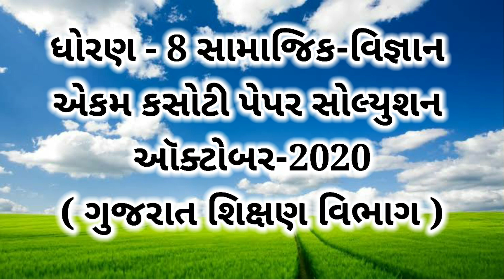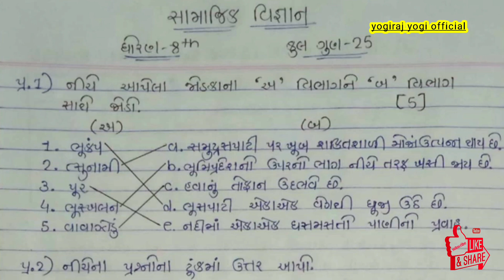Std.8 samajik vigyan ekam kasoti paper solution October 2020. dhoran 8 samajik vigyan paper solution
ધોરણ_8_સામાજિક_વિજ્ઞાન_પેપર સોલ્યુશન _oct_2020

Std.8 Samajik vigyan ekam kasoti paper solution October 2020. Dhoran 8 samajik vigyan ekamkasotipaper solution oct2020

એકમ કસોટી ધોરણ 8 સામાજિક વિજ્ઞાન પેપર સોલ્યુશન ઑક્ટોબર 2020. ધોરણ 8 સામાજિક વિજ્ઞાન એકમ કસોટી પેપર સોલ્યુશન  ડાઉનલોડ ઑક્ટોબર 2020.

ekam kasoti dhoran 8 social-science paper solution download October 2020. dhoran 8 samajik vigyan paper solution download October 2020. samajik vigyan dhoran 8 ekam kasoti paper solution download October 2020. samayik mulyankan kasoti dhoran 8 samajik vigyan paper solution October 2020.

એકમ કસોટી ધોરણ 8 ગણિત પેપર સોલ્યુશન ઑક્ટોબર 2020. ધોરણ 8 ગણિત એકમ કસોટી પેપર ડાઉનલોડ ઑક્ટોબર 2020.

ધોરણ_8_વિજ્ઞાન_એકમકસોટી_પેપર
ધોરણ 8 વિજ્ઞાન એકમ કસોટી પેપર ડાાઉનલો ઑક્ટોબર 2020. વિજ્ઞાન એકમ કસોટી ધોરણ 8 પેપર સોલ્યુશન ઑકટોબર 2020.

એકમ કસોટી ધોરણ 8 ગણિત  પેપર સોલ્યુશન ઑક્ટોબર 2020. ધોરણ 8 વિજ્ઞાન પેપર ડાઉનલોડ ઑક્ટોબર 2020

ekam_kasoti_pdf_download_2020

Ekam kasoti std. 3 to 12 paper download july ekam kasoti paper download. August ekam kasoti paper download. September ekam kasoti paper download. October ekam kasoti paper download.

એકમ કસોટી પેપર ડાઉનલોડ 2020.
ekam_kasoti_pdf_download_2020

📲👉pdf paper download October 2020

Ekam kasoti paper download. July ekam kasoti, August ekam kasoti, September ekamkasotipaper download

ekam_kasoti_oct_2020_time_table_change

ekam kasoti October 2020 Time-Table change
October 2020

Std.1 to 12 DD-GIRNAR Durdarshan live 20-10-20 program live. ડીડી ગિરનાર ચેનલ લાઈવ ધોરણ 1 થી 12 2020

Home learning activities DD-GIRNAR Durdarshan tv live channel Durdarshan gujarati tv live. Dhoran 1 dd girnar live. Std 1 dd girnar live.  Gujarati ankoni samaj. Gujarati ekda ni samaj. 1 thi 1

Std.10 Science ekam kasoti model paper solution October 2020. Dhoran 10 vigyan paper solution 2020.

ધોરણ_3_થી_8_ઑકટોબર_એકમકસોટી_પેપર_સોલ્યુશન_પ્રેક્ટીસ_પેપર ખાસ વિદ્યાર્થીઓની તૈયારી કરવા માટે ઉપયોગી થશે.

✅ધોરણ 3 થી 8 ઑકટોબર એકમ કસોટી પેપર સોલ્યુશન. પ્રેક્ટીસ પેપર ખાસ વિદ્યાર્થીઓની તૈયારી કરવા માટે ઉપયોગી થશે.

📲 *તમામ વિદ્યાર્થીઓ/વાલી સુધી ઝડપથી પહોચાડશો.*

📍 October 2020 ekam kasoti Time-Table 👆

ધોરણ 3 એકમ કસોટી પર્યાવરણ મોડેલ પેપર ઑક્ટોબર 2020👆

ધોરણ 4 પર્યાવરણ એકમ કસોટી મોડેલ પેપર ઑક્ટોબર 2020👆

ધોરણ 5 પર્યાવરણ એકમ કસોટી મોડેલ પેપર ઑક્ટોબર 2020👆

ધોરણ 6 સામાજિક વિજ્ઞાન એકમ કસોટી પેપર સોલ્યુશન ઑક્ટોબર 2020👆

ધોરણ 7 સામાજિક વિજ્ઞાન એકમ કસોટી પેપર સોલ્યુશન ઑક્ટોબર 2020👆

ધોરણ 8 સામાજિક વિજ્ઞાન એકમ કસોટી પેપર સોલ્યુશન ઑક્ટોબર 2020👆

ધોરણ 6 વિજ્ઞાન પેપર સોલ્યુશન ઑક્ટોબર 2020👆

ધોરણ 7 વિજ્ઞાન પેપર સોલ્યુશન ઑક્ટોબર 2020👆

ધોરણ 8 વિજ્ઞાન પેપર સોલ્યુશન ઑક્ટોબર 2020👆

ધોરણ 5 ગણિત પેપર સોલ્યુશન ઑક્ટોબર 2020👆

ધોરણ 6 ગણિત પેપર સોલ્યુશન ઑક્ટોબર 2020👆

ધોરણ 7 ગણિત પેપર સોલ્યુશન ઑક્ટોબર 2020👆

ધોરણ 8 ગણિત પેપર સોલ્યુશન ઑક્ટોબર 2020ગ

ગુજરાત સરકાર તરફથી આયોજીત ઘરે શીખીએ પ્રોગ્રામ...

Std.5 maths ekam kasoti model paper solution October 2020. Dhoran 5 ganit paper solution October2020

એકમ કસોટી ધોરણ 5 ગણિત પેપર સોલ્યુશન ઑક્ટોબર 2020. ગણિત ધોરણ 5 પેપર સોલ્યુશન ઑકટોબર 2020. ધોરણ 5 ગણિત સોલ્યુશન 2020.

Dhoran 5 ganit paper solution October 2020. Ganit dhoran 5 paper solution 2020.
ધોરણ 3 થી 12 પ્રેક્ટીસ પેપર કેવી રીતે લખશો ? એકમ કસોટી મોડેલ પેપર કેવી રીતે લખશો ? Oct.
ધોરણ_6_ગણિત_મોડેલ_પેપર_સોલ્યુશન_ઑકટોબર_2020_એકમ_કસોટી_ઑકટોબર_2020_home_learning

Ekam kasoti dhoran 8 ganit paper solution October 2020. Dhoran 8 ganit paper solution 2020. std.8 maths paper solution October